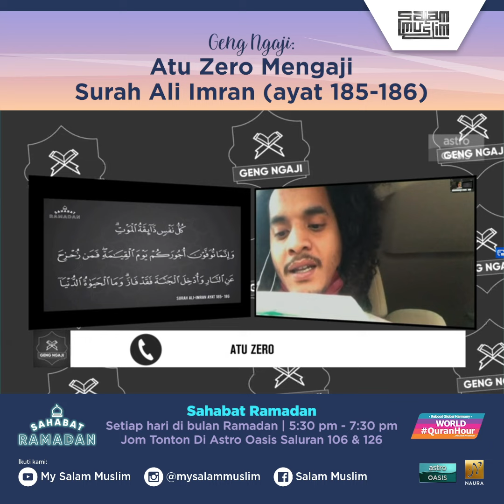Geng Ngaji: Atu Zero Mengaji Surah Ali Imran (Ayat 185 - 186)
Atu Zero @akueatu memperdengarkan bacaan dari surah Ali Imran (Ayat 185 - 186) kepada host Sahabat Ramadan dalam episod yang lepas.

Jom kita saksikan Sahabat Ramadan LIVE setiap hari sepanjang bulan Ramadan bermula pada jam 5:30 petang di Astro Oasis 106 & 126. Anda juga boleh menontonnya secara dalam talian di portal Gempak.

Jadikan kami, sahabat Ramadan anda.